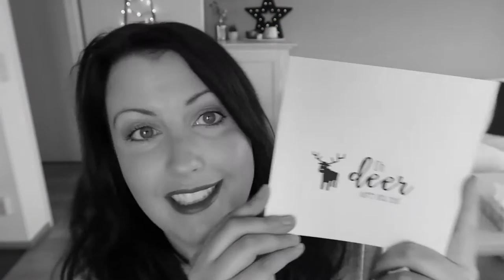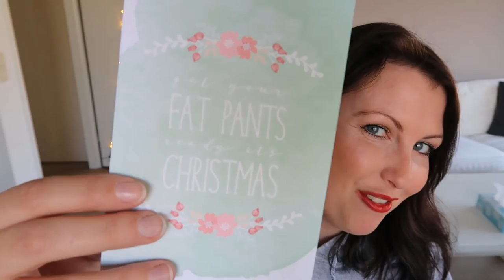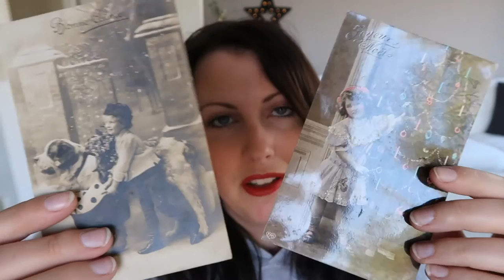8x bijzondere kerstkaarten van Nederlandse bodem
Wist je dat er diverse Nederlandse ontwerpers zijn die in hun webshops zelf ontworpen kerstkaarten verkopen? In deze vlog laat ik je er een aantal zien. In de juiste volgorde:

3. Little Lefty Lou
5. Papermints
8. Vintage kerstkaarten

Lees meer op Volg Christmaholic ook op andere kanalen